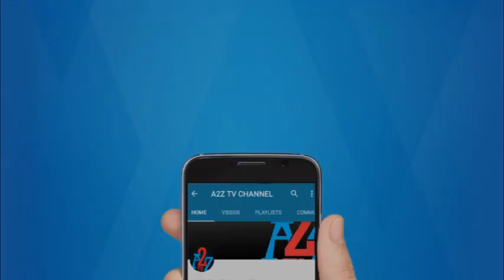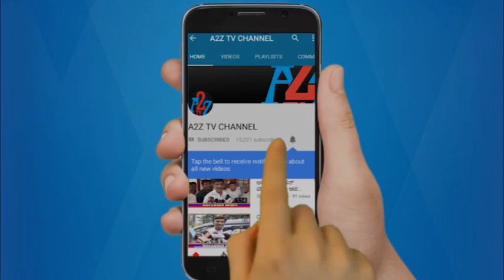ಸದನದಲ್ಲಿ ಅಬ್ಬರಿಸಿದ ಮುಖ್ಯಮಂತ್ರಿ ಸಿದ್ದರಾಮಯ್ಯ | Belagavi Winter Session | A2Z News